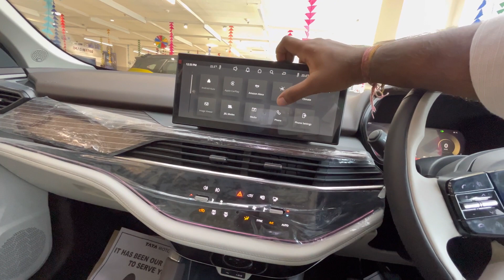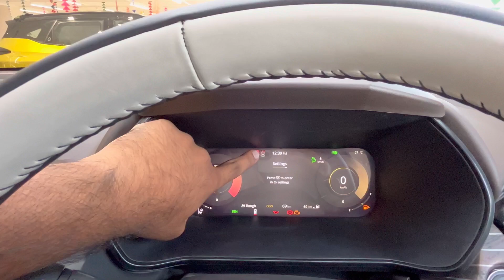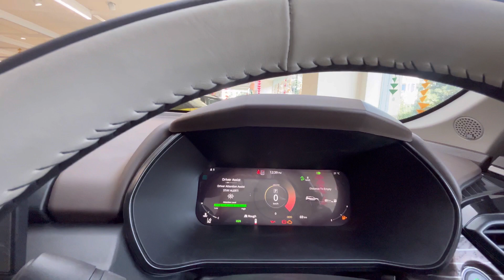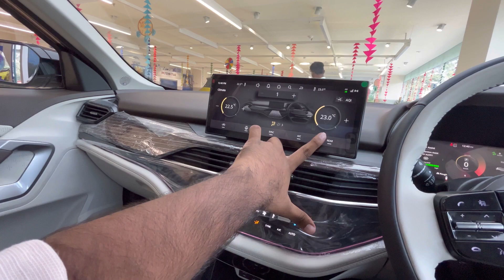क्या सोचा था, क्या निकली 😳 NEW SAFARI - Owner's Honest Impression on New facelifted SAFARI❗️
This is the new facelifted Tata Safari 2023
As I'm existing owner I have driven my SAFARI 30k km in 1.5 years! So as per my experience I have told every thought of mine about new facelifted SAFARI!